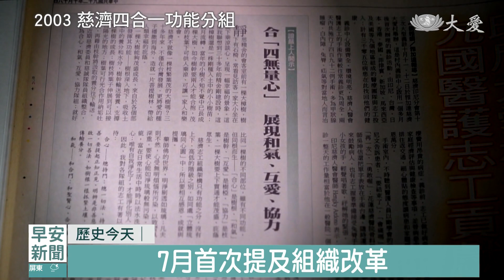2024 0831慈濟歷史上的今天｜大愛新聞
「歷史今天」單元，回顧8月31號這一天。2003年，慈濟志工更動組織架構，改為合心、和氣、互愛、協力，四合一功能，沒有上下高低之分，每一位志工都能發揮良能。